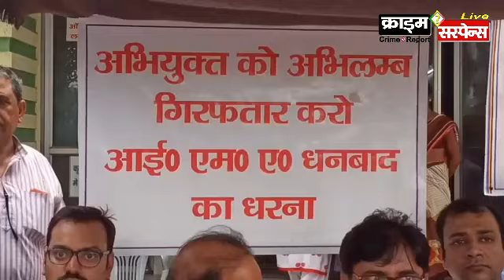Bokaro : बोकारो : बाघमारा 'संजीवनी नर्सिंग होम' में हुई घटना की जाँच - एसपी ने दिया आश्वाशन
बाघमारा छेत्र के डॉक्टरों ने अपनी मांगों को लेकर दिया धरना । एसपी ने घटनास्थल पर बैठे डॉक्टरों को अविलम्ब कार्रवाई का आश्वाशन भी दिया है.
Crime Suspense news network Bokaro : Brij Bhushan Diwedi

राजू वर्मा - क्राइम रिपोर्टर - बाघमारा
बाघमारा विधानसभा के -संजीवनी नर्सिंग होम में हुई आपराधिक घटना की जाँच को लेकर ग्रामीण एसपी घटनास्थल पहुँचे। मौके पर मौजूद बाघमारा डीएसपी मनोज कुमार से घटना की जानकारी ली। साथ ही भुक्तभोगी अस्पताल संचालक डॉ सौरभ प्रकाश से भी बातचीत की।
एसपी ने घटनास्थल पर बैठे डॉक्टरों को भी अविलम्ब कार्रवाई का आश्वाशन भी दिया है।
धरने पर बैठे आईएमए के सदस्यों ने भी जिला प्रशासन के द्वारा को गयी तत्काल कार्रवाई पर संतुष्टि जताई है।
- क्राइम सस्पेंस न्यूज़ : लखनऊ : बृज भूषण द्विवेदी 'क्राइम सस्पेंस' बोकारो झारखंड